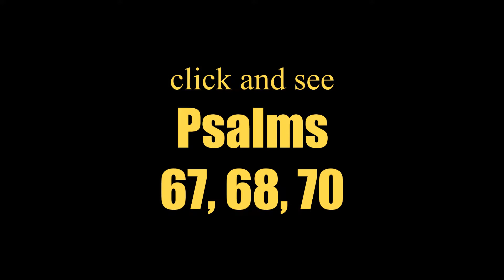Psalm 67, 68, 70 - God's Blessing - BSL-E0020-I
God have mercy on us and bless us; and let his face shine on us.
So that your way may be known on earth, and your salvation in all nations.
Praise thee, O God, the peoples; all peoples praise you.
Let the nations rejoice and rejoice, for you will judge the peoples fairly, and you will rule the nations over the earth.
Praise thee, O God, the peoples, praise the peoples all.
Then the land will bear its fruit; and God, our God, will bless us.
But let the righteous rejoice, and rejoice in the presence of God, and be glad.
Sing to God, sing praises to his name; praise him who goes on the heavens, for his name is JEHOVAH; rejoice before him.
Father of orphans and judge of widows is God in his holy place.